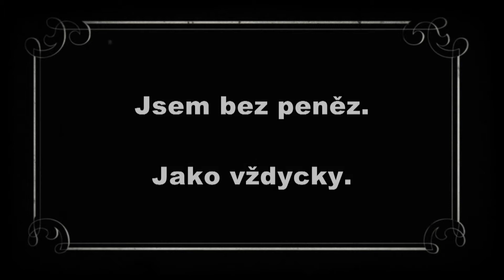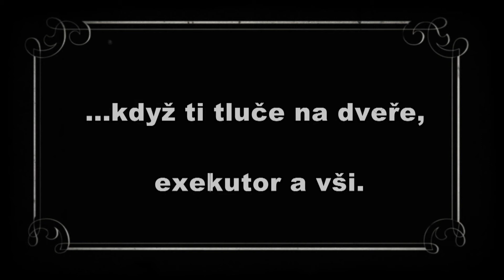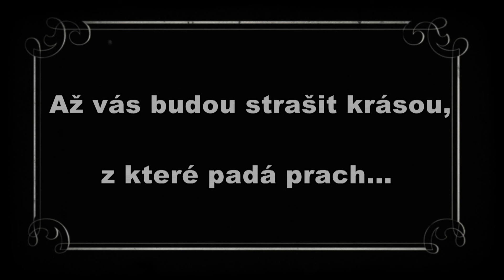Jam Session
Těžký život hudebníka, video na motivy básně Václava Hraběte.